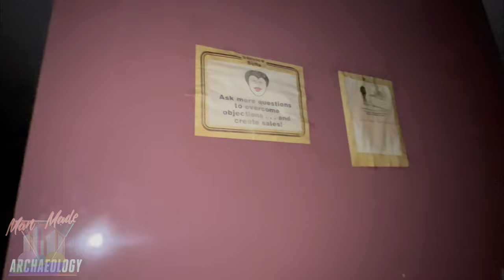Abandoned: Merle Hay Mall Basement (Garden Court) - Des Moines, Iowa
Closed in 2000, accessibility to the basement of Merle Hay Mall was permanently severed from the general public shortly thereafter. If not for a handful of photos and misplaced memories of past patrons, remembrance that the basement exists would quietly fade without objection. For now, the storefronts remain frozen in time.